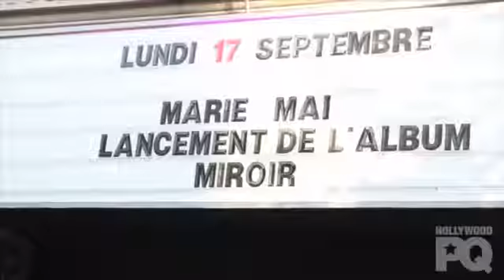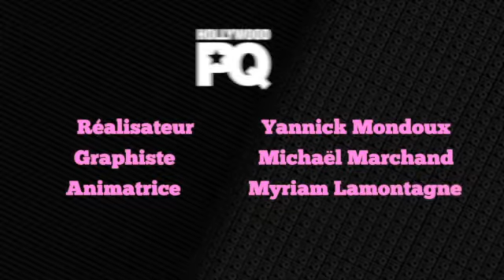Entrevue avec Marie-Mai: album Miroir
Entrevue avec Marie-Mai au lancement de son album Miroir